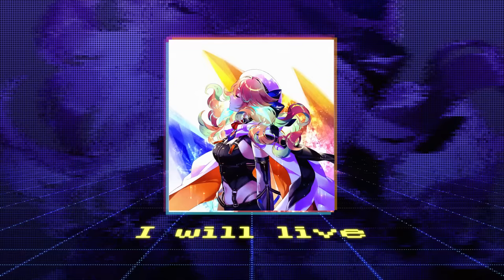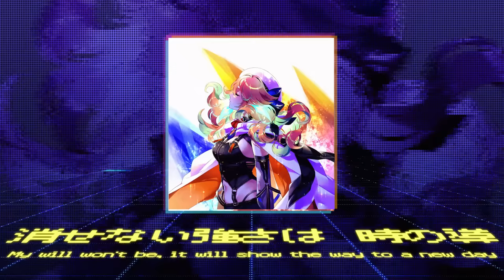HINOTORI - Takanashi Kiara【Astrophysics Remix】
Remix by @Astrophysicsynth
Singer: Takanashi Kiara (小鳥遊キアラ）
Producer/Composer: Kai Gojo (五条下位)
Lyrics: Aya Shinno (真野綾)
Guitar: Daisuke Bito (尾登大祐)
Video Artist: Mamaloni
Movie Animation: Raina Illune
Lyrics Translation: fts